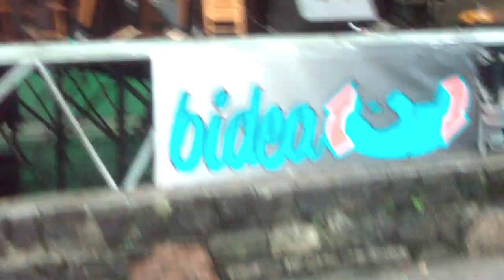Tomas kolosala bertsoak Donostia 2011-12-21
S. Tomas eguna Donostian, Trinitate plazan Jon Maia bertsolariaren "Kolosala izango da" bertsoa. Bertso saioaren bukaeran bertsolarien agurrak Unai eta Beñat Gaztelumendi, Silbeira, Jon Maia eta Amets Arzallus. Egin dezagun bideak antolatuta euskal presoen aldeko ekitaldia.